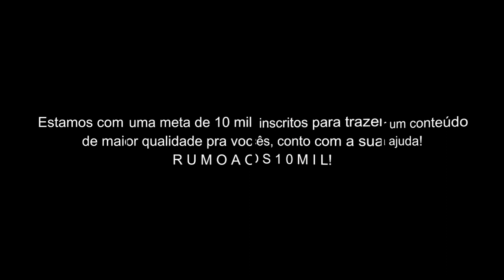Golds Saints Capricórnio // ＡＭＶ - One More Night ᴴᴰ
Tags Extras:

Golds Saints Capricórnio
Golds Saints Capricórnio Tribute
Golds Saints Capricórnio AMV
Cavaleiros de Ouro de Capricórnio
Rap dos Cavaleiros de Ouro de Capricórnio
El Cid de Capricornio
Rap do El Cid de Capricórnio
El Cid de Capricornio AMV
El Cid de Capricornio Vs 4 Deuses do Sono
El Cid de Capricornio Vs Deuses do Sono
El Cid de Capricornio e Sísifo de Sagitário
El Cid de Capricornio e Sísifo de Sagitário AMV
El Cid de Capricornio Tribute
El Cid de Capricornio e Tenma de Pegasus AMV
The Compromise - Feelings
Shura de Capricórnio Vs Aioros de Sagitário AMV
Cavaleiros do Zodíaco Episódio 65 PT BR
Cavaleiros do Zodíaco Episódio 65 FULL HD
Cavaleiros do Zodíaco Episódio 66 PT BR
Cavaleiros do Zodíaco Episódio 66 FULL HD